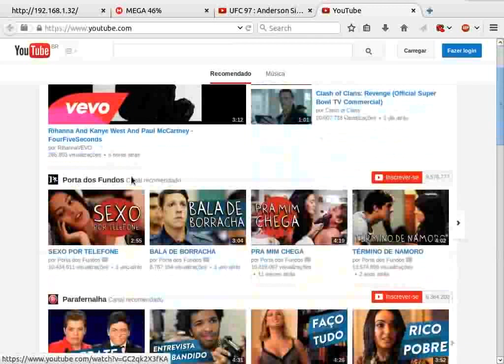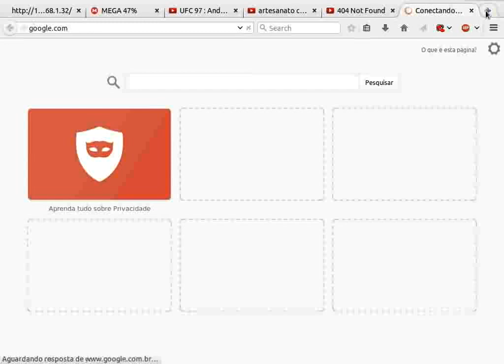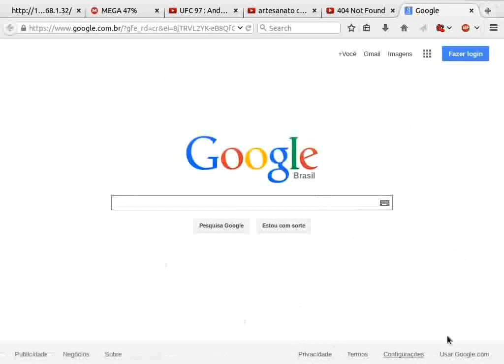Procurar no Youtube - Sem Entrar na Página Principal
Fazer a sua busca sem poluíção.